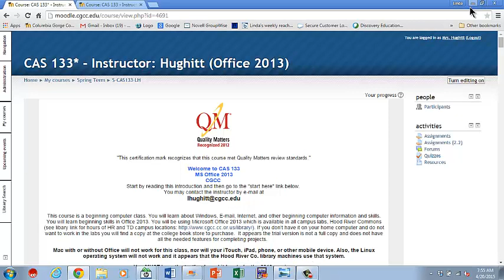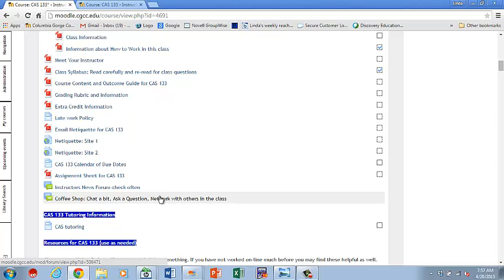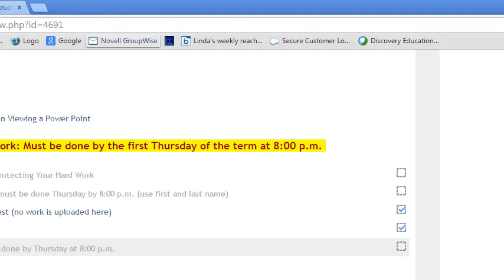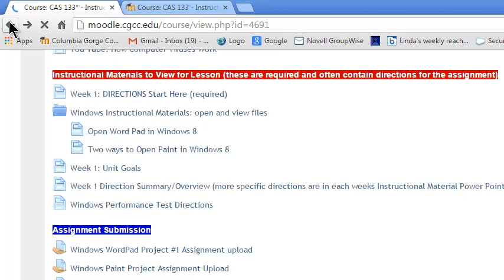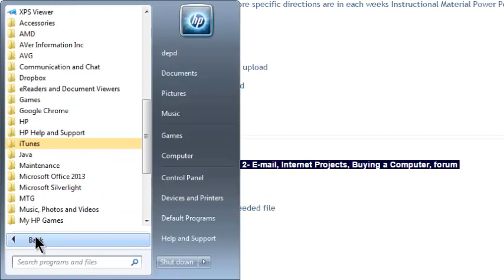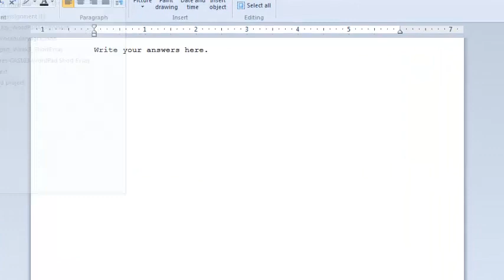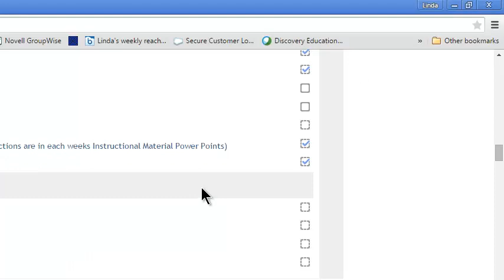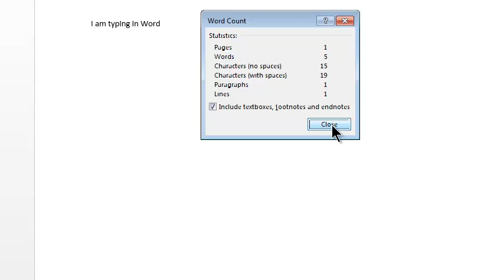Week 1 2015